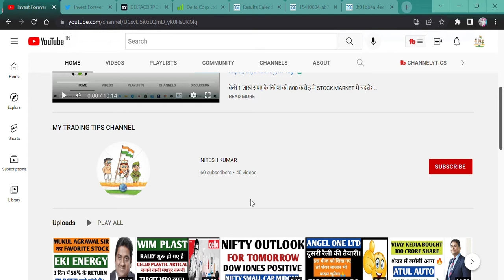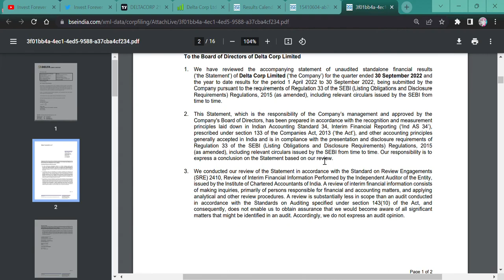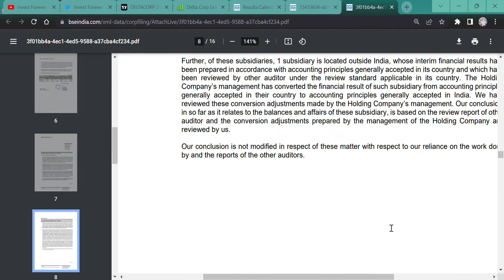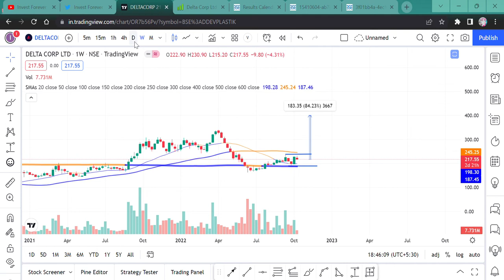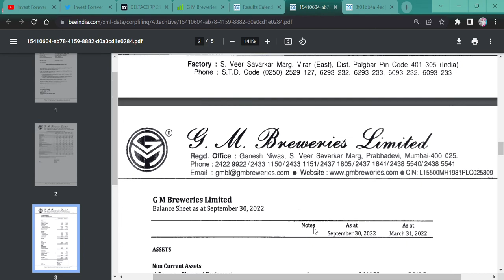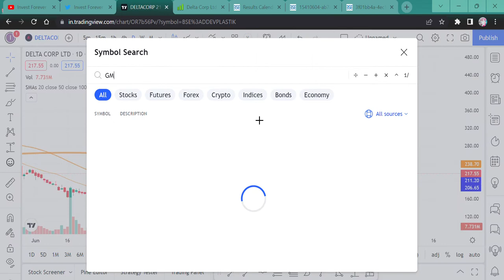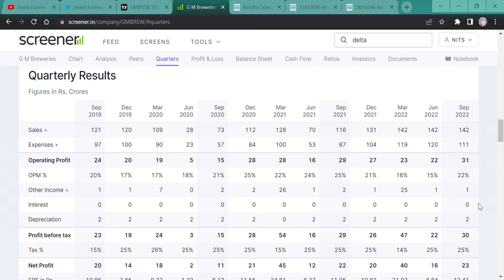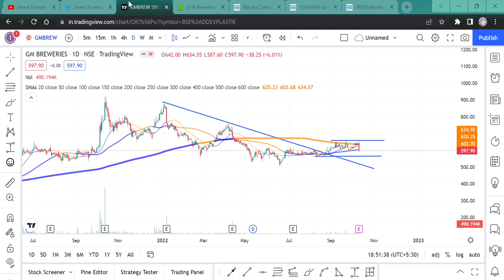RESULT ON CHART || DELTA CORP Q2 RESULT || GM BREWERIES Q2 RESULT || SHOULD WE BUY?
Hi Guys,
RESULT HAS BEEN ANNOUNCED, DELTS CORP AND GM BREWERIES Q2 RESULT. WATCH THE VIDEO FOR CHART.

SHORTS,
YOUTUBE SHORTS,
INVESTMENT TIME,
INVESTMENT,
MULTIBAGGER,
BONUS,
SPLIT,
DIVIDEND,
BUYBACK,
RIGHT ISSUE,
TENDER OFFER,
INTRADAY,
SWING TRADE,
POSITIONAL TRADE,
FUTURE OPTION,
BUSINESS NEWS,
INVEST FOREVER,
INTRADAY TIPS,
HOW TO EARN MONEY DAILY?,
NIFTY PREDICTION,
MARKET PREDICTION,
NIFTY OUTLOOK,
NIFTY50 OUTLOOK,
NIFTY NEWS
STOCK MAKRET NEWS NEXT WEEK,
BANK NIFTY,
BANK NIFTY PREDICTION,
DOW JONES,
NIFTY SMALLCAP,
NIFTY SMALLCAP PREDICTION,
NIFTY MIDCAP,
nifty bank,
NIFTY MIDCAP,
NIFTY SMALLCAP,
NIFTY50
EQUITY MARKET,
BULL RALLY,
DOW JONES,
MARKET RETRACEMENT,
50% RETURN IN JUST 6 MONTHS,

DELTA CORP RESULT,

HOW IS DELTA CORP RESULT,
DELTA CORP ANALYSIS,
DELTA CORP STOCK NEWS,
EKI ENERGY NEWS TODAY,
EKI ENERGY LATEST NEWS,
HOW IS DELTA CORP STOCK RESULT,
DELTA CORP BUY,
SHOULD WE BUY EKI ENERGY,
DELTA CORP BUSINESS ANALYSIS,
DELTA CORP FUTURE MULTIBAGGER,
DELTA CORP TECHNICAL ANALYSIS,
GM BREWERIES RESULT,
GM BREWERIES Q2 RESULT,
GM BREWERIES NEWS,
GM BREWERIES TECHNICAL ANALYSIS,
GM BREWERIES STOCK TARGET,

DUSSEHRA PICKS,
DUSSEHRA STOCKS,